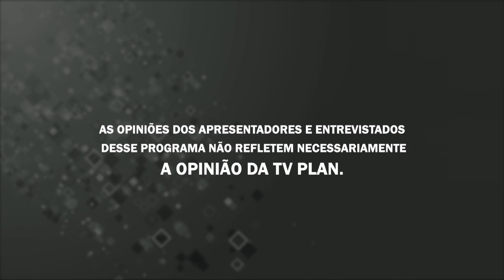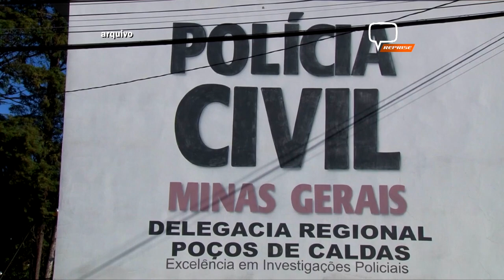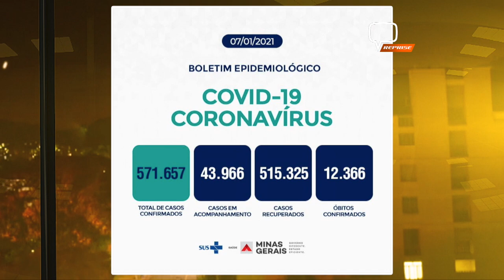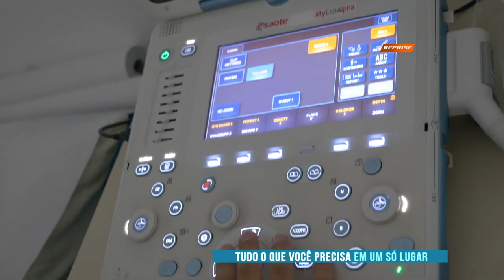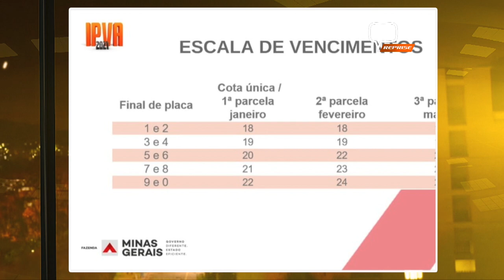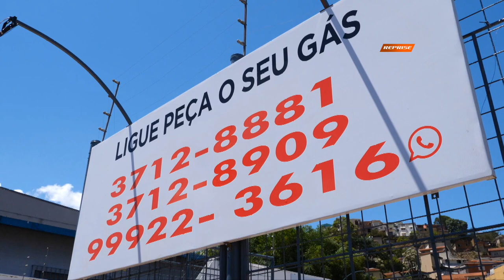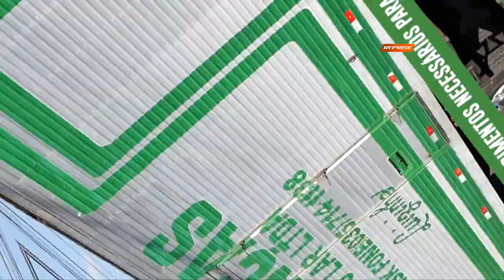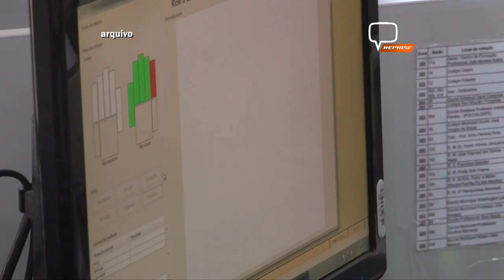PLANTÃO 47 07/01/21